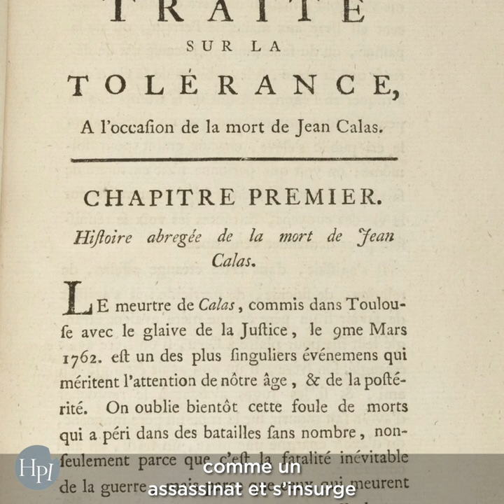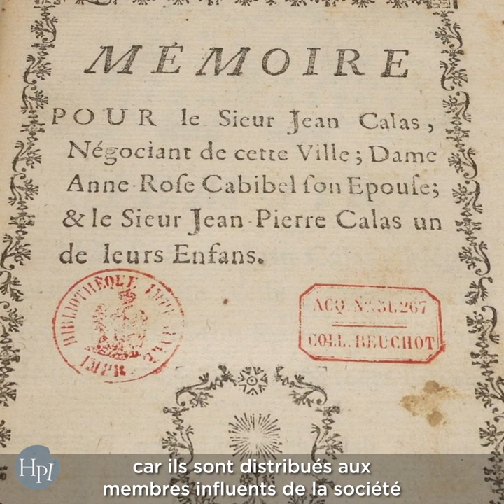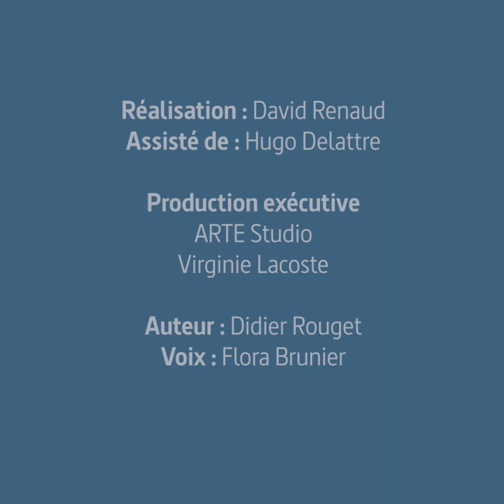L'HISTOIRE PAR L'IMAGE | L’affaire Calas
L’affaire Calas c’est l’intolérance religieuse et l’erreur judiciaire. Injustement accusé d’avoir assassiné son fils, Calas sera roué vif et étranglé en 1762. L’affaire scandalise Voltaire, il obtient après une campagne de communication la réhabilitation de Jean Calas en 1765.

Le site l’Histoire par l’image est disponible gratuitement depuis 2001 et s’adresse à tous, familles, enseignants, élèves… mais aussi à tous les curieux, amateurs d'art et d'histoire. Il regroupe aujourd’hui 1530 articles et bientôt 3000 images. Son but est de décrypter les images à travers l’Histoire.